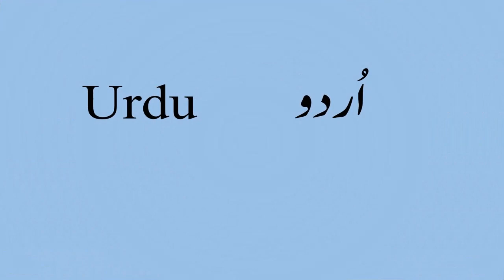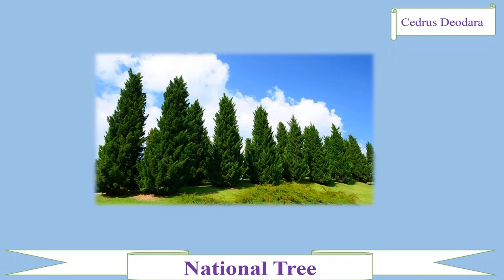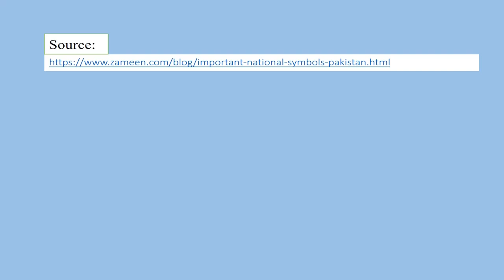Pakistan National Symbols || Ahsan Laadla Vlogs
Islamic Republic of Pakistan is a South-Eastern country, and the only Islamic country which was formed in the name of Islam. Pakistan has several official national symbols including a flag, an emblem, an anthem, as well as several national heroes. The symbols were adopted at various stages in the existence of Pakistan and there are various rules and regulations governing their definition or use..